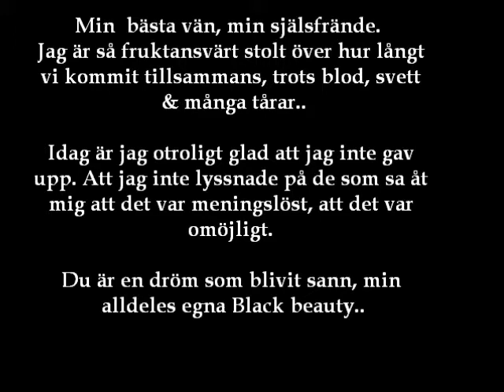Filmen om Ravelli..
Finns ingen som honom. En film om min bäste vän.